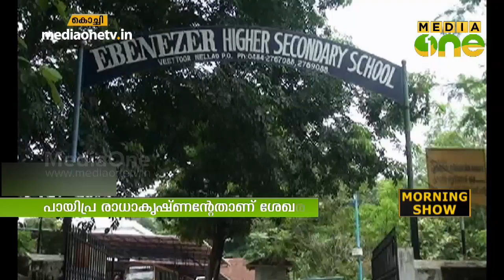പ്രഗത്ഭരുടെ സ്വന്തം കൈപ്പടയിലുളള കത്തുകളുടെ വന്‍ശേഖരവുമായി പായിപ്ര രാധാകൃഷ്ണന്‍